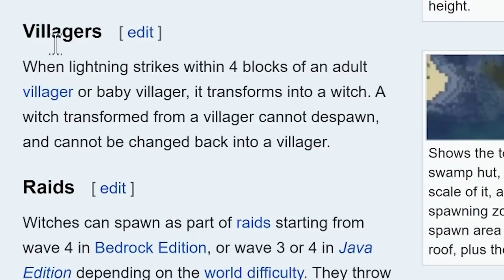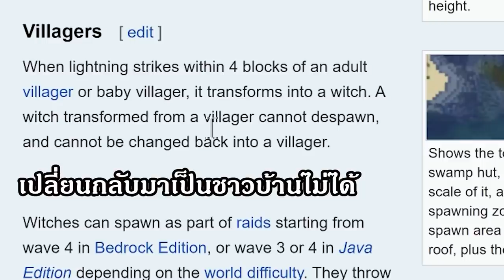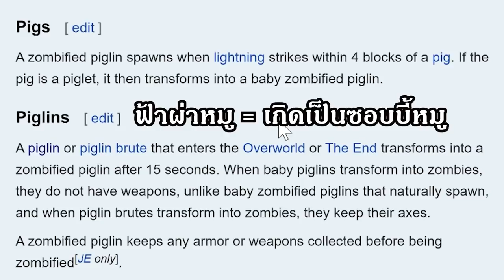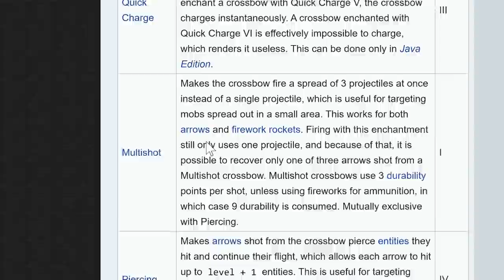EP.20 เเฟนท่อมมีตาเรืองเเสงสีเขียวที่สวยมาก (Phantom) - มายคราฟเอาชีวิตรอด 1.16.5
เพราะเราได้สบตากัน เลยรู้ว่าดวงตาเเฟนท่อมนั้นเรืองเเสงสวยมาก หมิวเลยอดไม่ได้ที่จะเอาเขามาอยู่ใกล้ๆ ในวันนี้เรามาจับเเฟนท่อมกันดีกว่า ว่ากันว่า Phantom นั้นเป็นผู้ล่าเเห่งรัตติกาลที่จะเกิดมาทำร้ายผู้เล่น เมื่อผู้เล่นไม่ได้นอนเป็นเวลาหลายวัน เราจะอาศัยกฏนี้จับ Phantom มาเป็นสัตว์เลี้ยงกันจ้า
หมิวเวิลด์ (Mew World) เป็นการเล่นมายคราฟเอาชีวิตรอดในเเบบปกติ ไม่ใช้มอด ไม่ใช้ดาต้าเเพ็ค นี่คือมายคราฟเเบบคลาสสิคดั้งเดิม! เล่นโดยผู้หญิงเพียงคนเดียว เป้าหมายคือ การไปให้ถึง 500 EP พร้อมๆกับพัฒนาโลกมายคราฟไปด้วย มี 2 สิ่งที่อนุญาต ใน Mew Wolrd คือ 1) Spectator mode หรือโหมดถ่ายภาพมุมสูง เพื่อใช้ถ่ายเมื่อสร้างของใหญ่ๆ เเละ 2) OptiFine เพื่อให้เกมส์มายคราฟลื่นขึ้น เเละสามารถซูมได้
ยินดีต้อนรับเข้าสู่มายคราฟเอาชีวิตรอดในโลกของหมิว MT- Mew Minecraft
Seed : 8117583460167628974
Download map ครั้งที่   (EP. ) เวอร์ชั่น   -
My PC specs :
OS : Windows 10
Processor : Intel Core i7-8700  CPU @ 3.20 GHz 3.19 GHz
Memory (RAM) : 16 GB DDR4
Graphics Card : NVIDIA GeForce GTX 1080 8GB DDR5X
System type : 64-bit